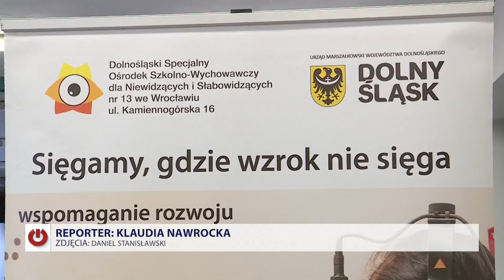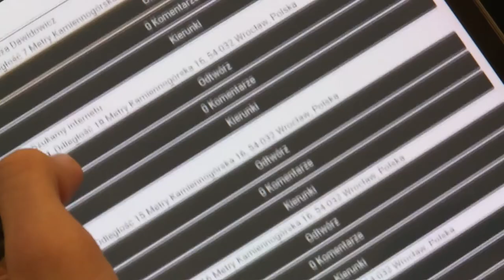2016 Wrocław *POL · Telewizja Echo24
Aplikacja BlindWiki pomaga niewidomym na ulicach-